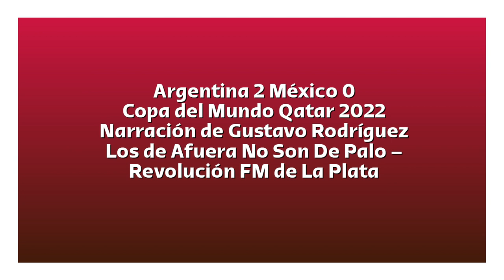Argentina 2 México 0 - Copa del Mundo 2022 (por Gustavo Rodríguez - LDANSP)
Los goles del partido, por Gustavo Rodríguez y Marcos González de @losdeafueranosondepalo para Radio Revolución de Argentina.